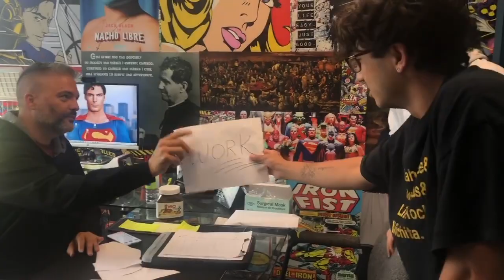Animator Intros (End of Highlight Reel 2022)